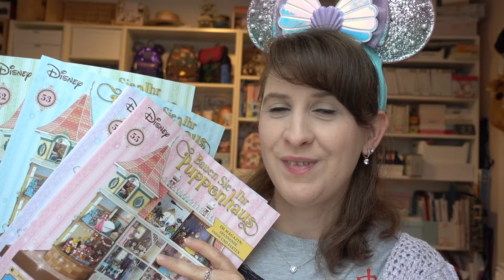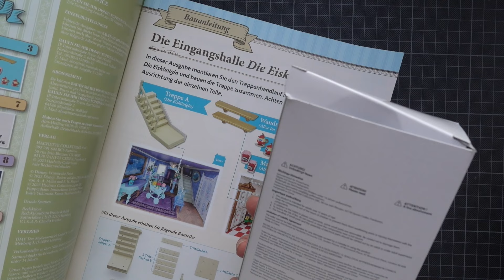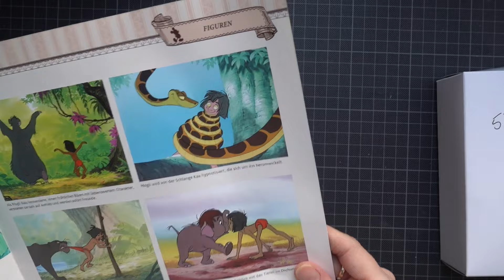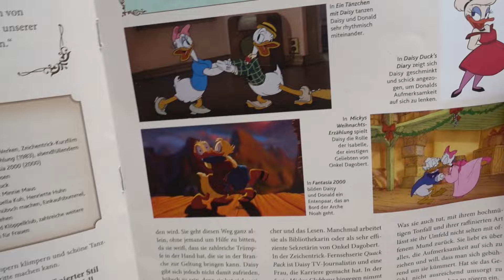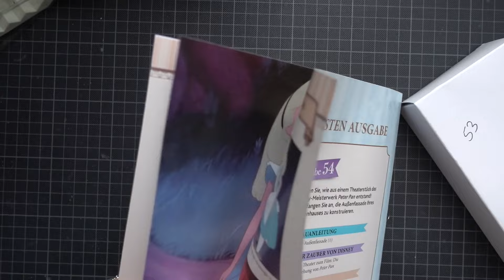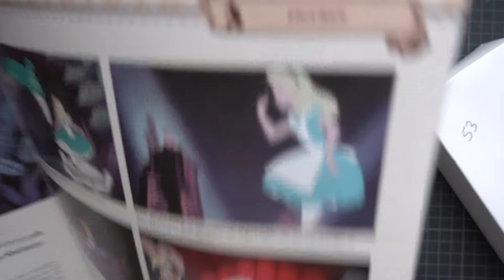Anna, Olaf & die Frozen Treppe ❄️ - Hachette DISNEY PUPPENHAUS Ausgabe 52 & 53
Hello, ich komme gut voran im Puppenhaus. Ich starte endlich mit der ersten Treppe! Natürlich musste ich sie wie Nappy in einem schönen Eisblau verschönern, ganz passend zu Elsa's Frozen Salon.

Vielen Dank fürs Zuschauen! Bleibt kreativ, eure Beccy ♡

Tools:
* Tombow Multi Kleber
* Scalpell Cutter
* Express Ponal Holzleim
* Sekundenkleber Pattex
* Alleskleber Uhu
* PaperPoetry Washitape ins Eisblau

Hier findet ihr das Abo oder fehlende Ausgaben zum bestellen oder
Jede Woche erscheint deine neue Ausgabe im Zeitschriftenhandel oder bestell dir dein Abo ab 13.99€ mit tollen Geschenken und lass es dir monatlich nach Hause schicken. Du kannst jederzeit ins Projekt einsteigen und anfangen.

Diese Videos zum Thema Disney Puppenhaus sind in Zusammenarbeit mit Hachette. Vielen Dank für das Premiumabo zum Bauen des tollen Projekts. Ich bekomme das Abo unverbindlich zur Verfügung gestellt. Diese Kooperation ist bezahlte Werbung.

♡ Mein Etsy Shop
* Mein Amazon Shop

♡ SOCIAL MEDIA ♡
I N S T A G R A M
F A C E B O O K
T W I T T E R
T I K T O K: BeccyLemon

Kommt über solch einen Link ein Einkauf zustande, werde ich mit einer kleinen Provision beteiligt. Für dich entstehen keinerlei Mehrkosten. Du darfst dir deine Produkte, aber auch gern selbst raussuchen. Danke für die Unterstützung!